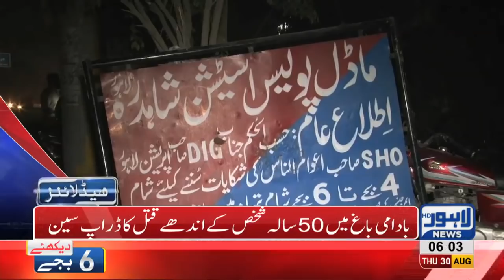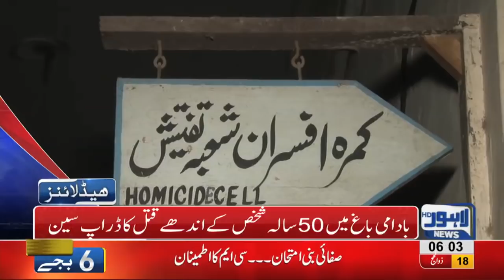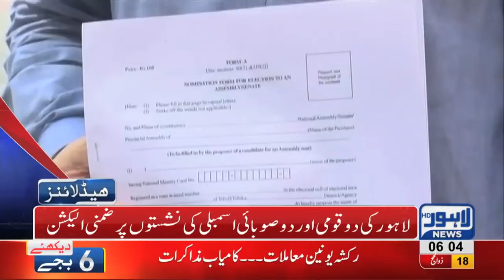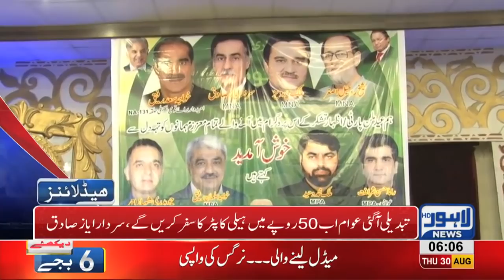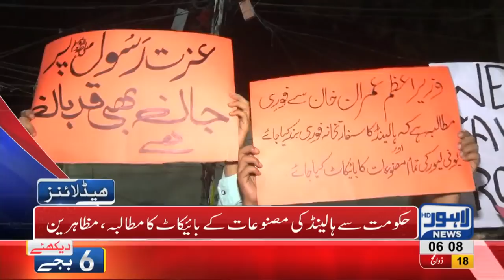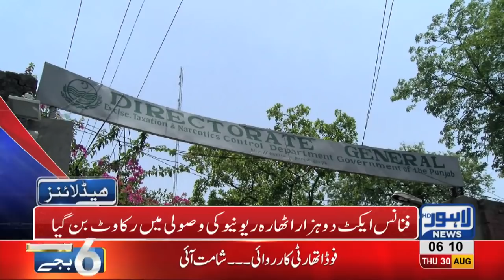06 AM Headlines Lahore News HD 30 August 2018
Watch new for Fight in Green Town, one man died - Various open Manholes in city troubling the citizens - Railway launched operation against illegal constructions in Harbanspura - Protest against Blasphemous sketches - Increasing robberies in city fails the Police and Dolphin forces - Khawar Manika and DPO Pakpattan's case - Indian Indus Water Commission's delegations reaches Lahore for dialogue on water disputes - Prime Minister's 100 days plan into execution - PCB chairman to be elected on 4th September.